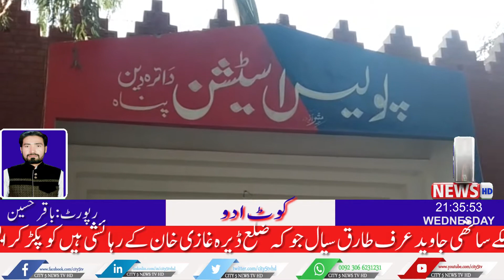| DAILY NEWS UPDATE | CITY 5 NEWS HDکوٹ ادو دائرہ دین پناہ کےنزدیکی علاقے میں سے سفید کار سواروں کی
کوٹ ادو دائرہ دین پناہ کےنزدیکی علاقے میں سے سفید کار سواروں کی موٹر سائیکل125ہونڈا چوری کرتے ہوے لاک ہینڈل توڑتے ہوے موقع سے اہل علاقہ نے ڈاکو حنیف کھوجہ اسکے ساتھی جاوید عرف طارق سیال جوکہ ضلع ڈیرہ غازی خان کے رہائشی ہیں کو پکڑ کر  ایس ایچ او عصمت عباس تھانہ دائرہ دین پناہ پو لیس کے حوالے کردیا